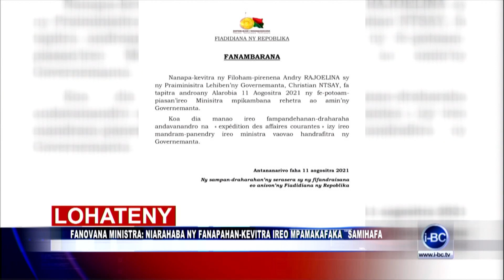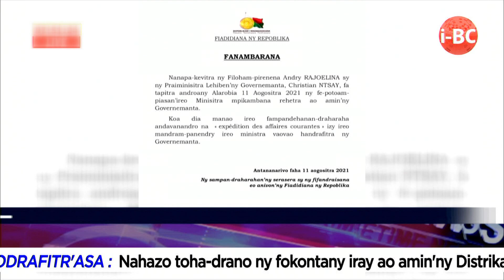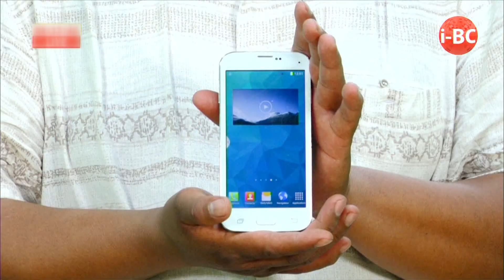I BC NEWS DU 12 AOUT 2021